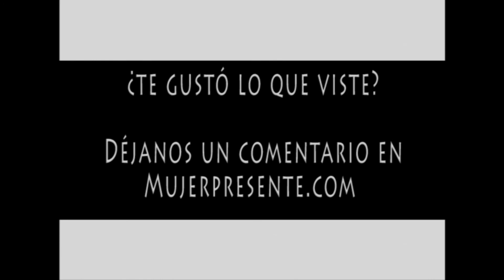Cómo hacer con Javiera Ibánez, tratamiento capilar post solar 100% natural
Javiera Ibáñez nos enseña a preparar en nuestras casas un tratamiento para el pelo 100% natural muy útil posterior a exposiciones solares prolongadas.